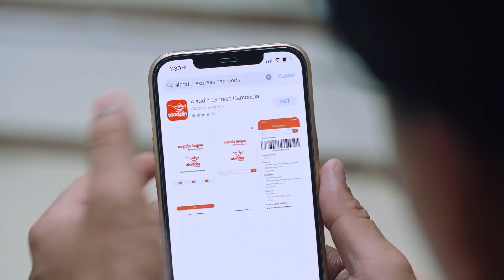សម្តីអ្នកលក់អនឡាញ2021😒😏, [lllddd8801] Top 10​ Khmer comedy movie 2021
រក្សាសិទ្ធិដោយ LD Entertainment Co.,LTD និង Aladang
ទស្សនាលើយូធូប៖ LD Entertainment Official
*ហាមការយកទៅធ្វើអាជីវកម្មបន្តអ្នកដែលបំពានយើងនឹងធ្វើទៅតាមផ្លូវច្បាប់។
We produce Movies Trailer, Movies Teaser, TV series, Web series, TVC, Music Video and [LLLDDD8801] Top 10 Khmer comedy movie 2021. We trying hard to produce Contents, so please supporting us and do not copyright over copyright. Related content to reaction video, khmer news, top 10, comedy, music, sad song, short film, film, kroch, samkok, ctn, adopt me, LLLDDD8801